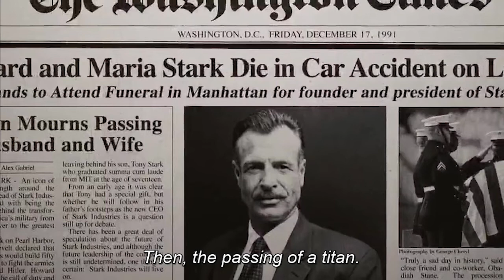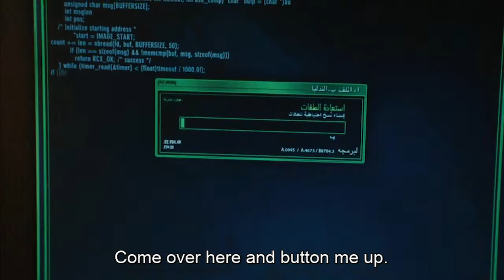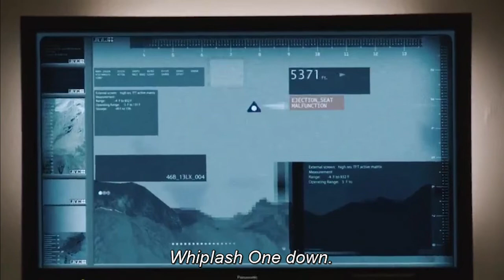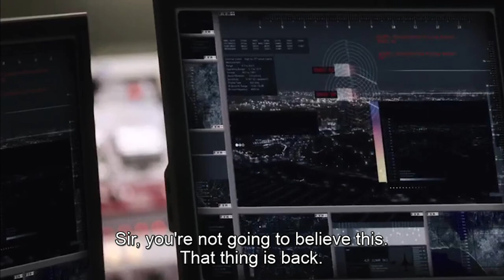Iron Man Subtitle Movie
Marvel Studios' Iron Man (2008)